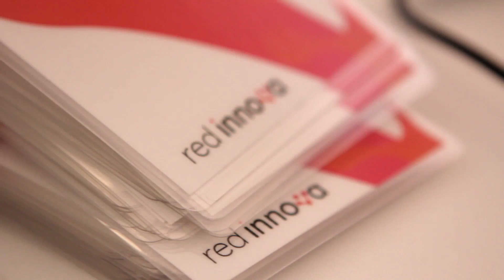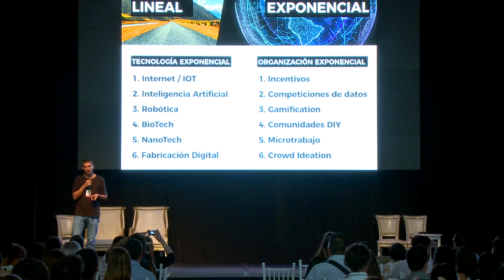Red Innova - Buenos Aires 2017